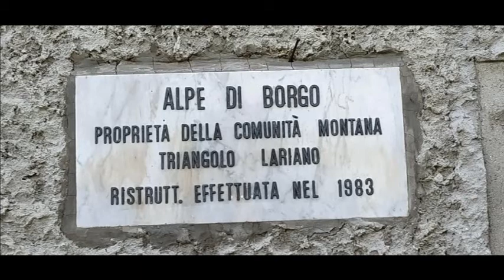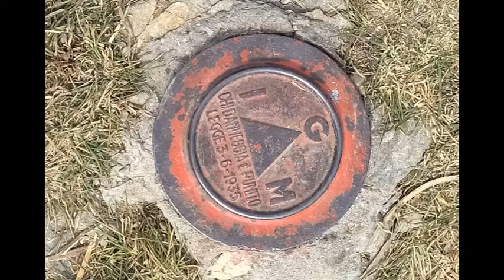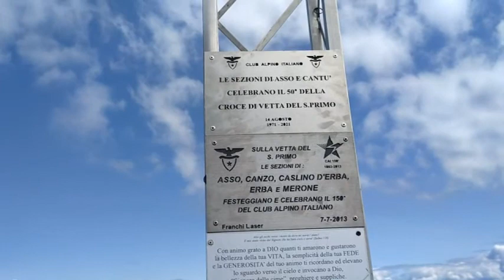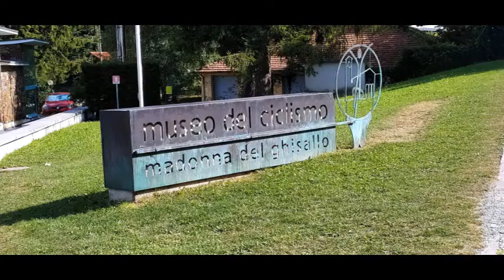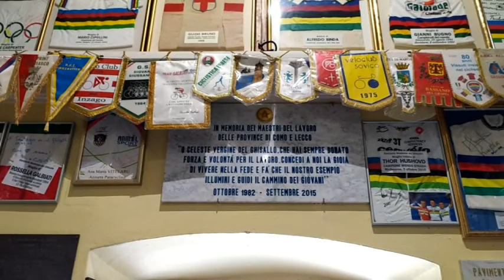Monte San Primo, nel triangolo lariano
Salita al monte San Primo, la cima più alta del triangolo lariano, partendo dalla località San Primo di Bellagio e passando per la bocchetta di Terrabiotta. Non può mancare la visita al vicino santuario della Madonna del Ghisallo e al museo della bicicletta.